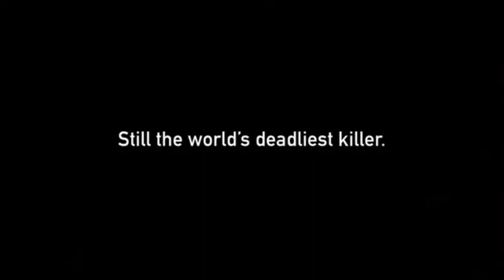BILL GATES DROPS A VIDEO ON HIS YOUTUBE CHANNEL!